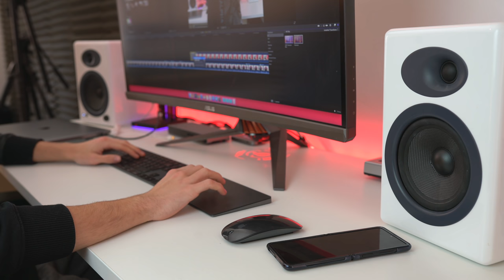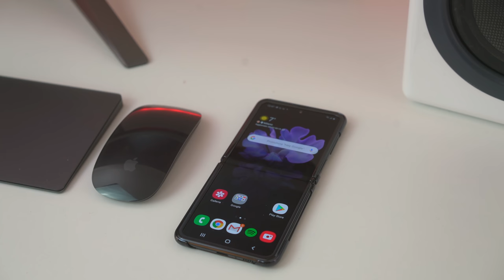LA MIA SCRIVANIA TECH DA 10.000€ - DESK TOUR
La mia attrezzatura ➜

SOCIALS

Instagram ➜ @blackgeektuto
Facebook ➜ BlackGeekTutorial
Twitter ➜ @blackgeektuto
Periscope ➜ @blackgeektuto